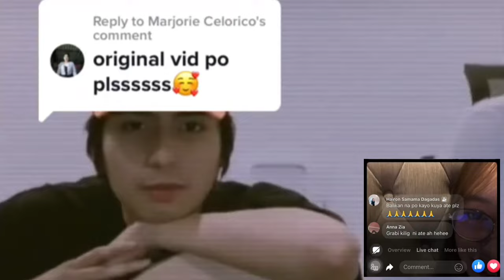SABBY AT JUSTINE NAGKAMUSTAHAN SA LIVE | MUKHANG MAY NA MISS😍 | JUSBBY COMEBACK